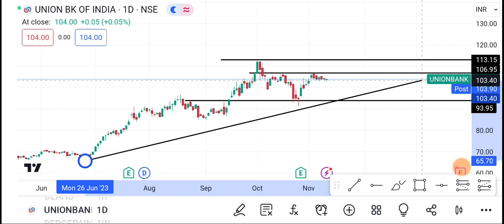13 November Union Bank Share | Union Bank Share price today News | Union Bank Share latest news